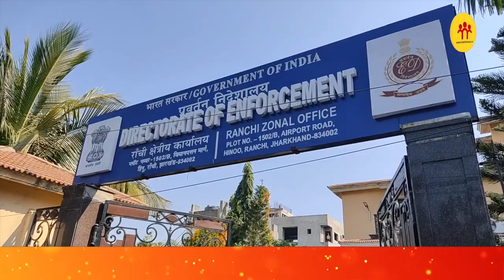कांग्रेस विधायक Anup Singh पहुंचे ED कार्यालय, इन बिंदुओं पर होगी पूछताछ!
कांग्रेस विधायक अनूप सिंह पहुंचे ईडी कार्यालय, इन बिंदुओं पर होगी पूछताछ!